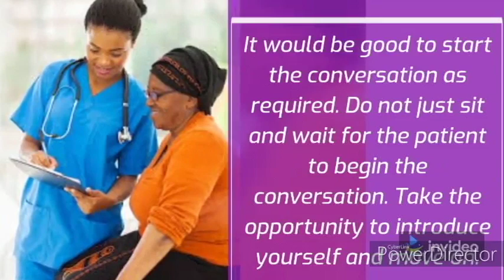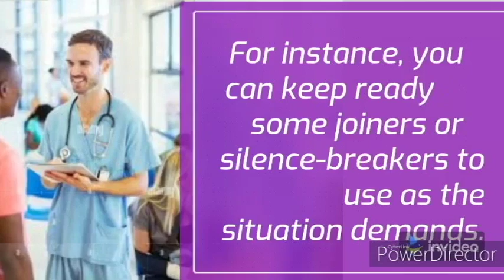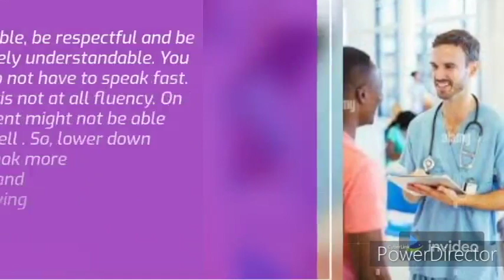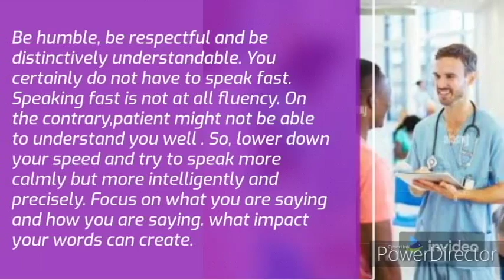OET SPEAKING - EXAM MADE EAZY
HOW TO DO WELL IN THE OET SPEAKING SUB TEST?.MOST COMMON Q?.UNDERSTANDING ABOUT THE TEST IS MOST IMPORTANT.WE ARE PROVIDING SOME TIPS AND ANALYSIS THAT WILL HELP YOU IN OET SPEAKING SUB TEST.